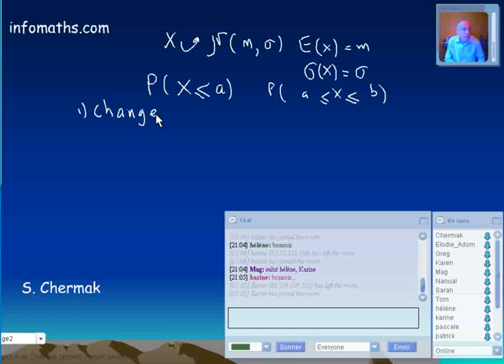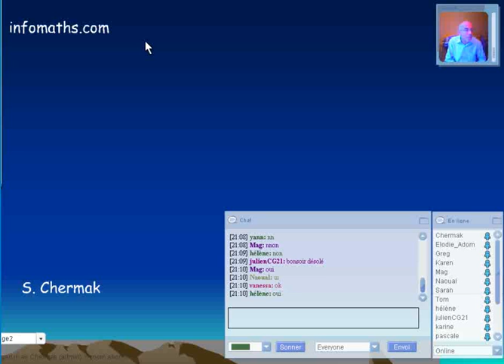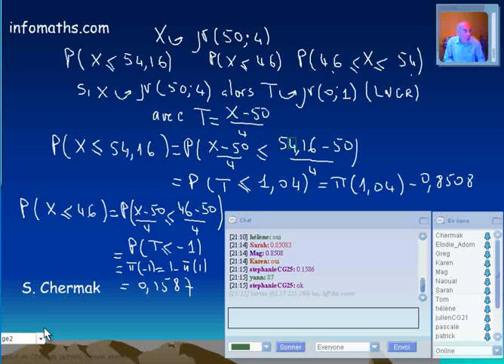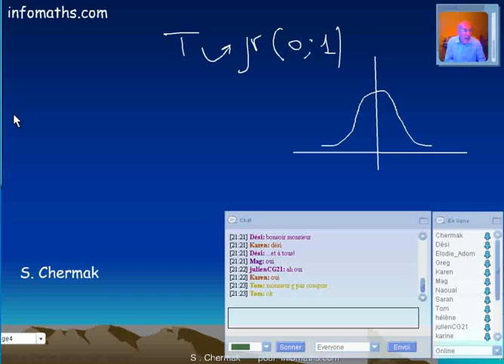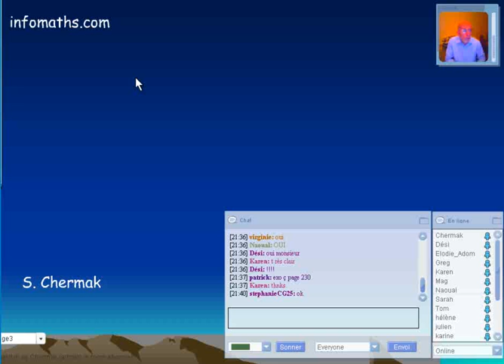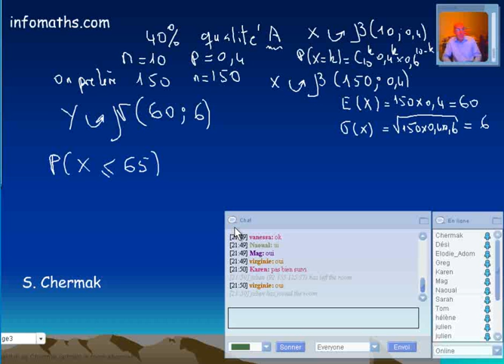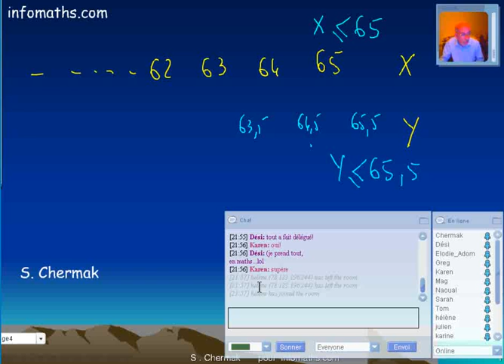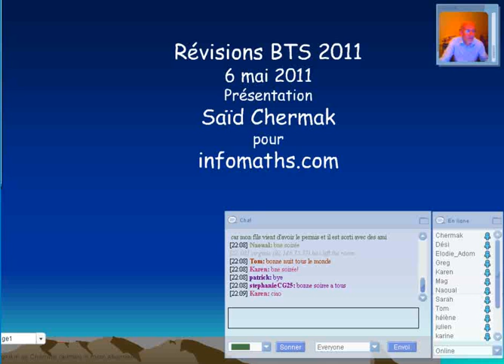Révisions BTS: loi normale et approximation d'une loi binomiale.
Loi normale: révisions